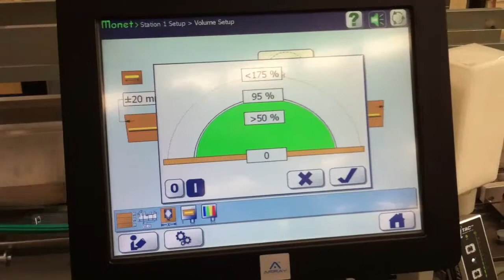M06 with QUAD Amplifier Side Seam Glue Inspection Sensor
This microwave glue detection sensor running on the Leary Array™ system inspects every single product to ensure the adhesive is applied in the correct quantity and position. It is available in various formats to suit 99% of carton folder gluers.